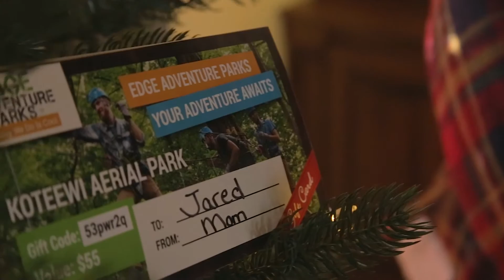Holiday Gift Certificates | Edge Adventure Parks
Edge Adventure Gift Certificates are one of the coolest gifts someone can find in their stocking or hidden in the Christmas tree. Imagine soaring through the trees, swaying on bridges and moving through a ropes course. Give an Edge Adventure!